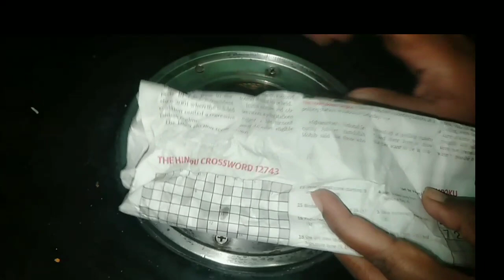இதெல்லாம் தினமும் உங்களுக்கு பயன்படும் குறிப்புகள் | Useful Kitchen tips in Tamil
Please contact
Follow Instagram: keshikakitchen